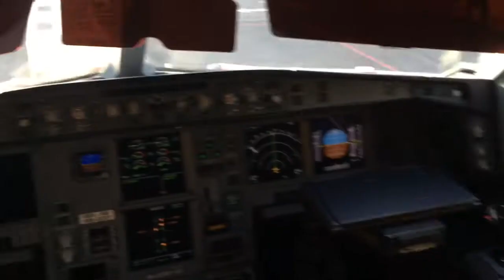Visiting an AirAsia X A330 cockpit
We had a chance to take a look at AirAsia's newest aircraft after landing at KLIA2.